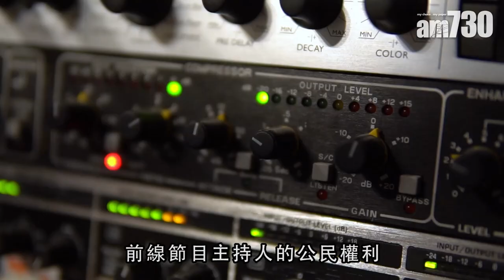【娛樂】DJ罷工 商台表示尊重 2019-08-05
8月5日民間發起罷工，多個行業、團體組織響應。一眾商台DJ都有罷工，鄭裕玲亦已一早請假。至於有受影響的節目，就以播歌為主，新聞、天空則不受影響。

bmgproductionmusic